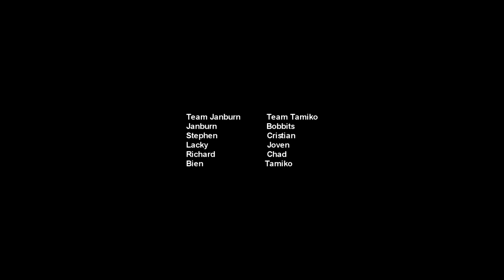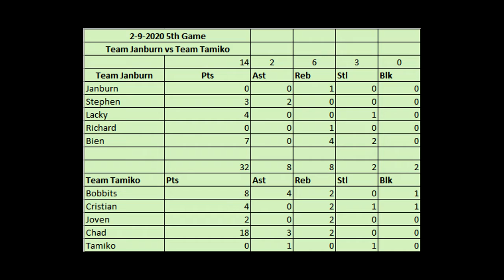Team Janburn vs Team Tamiko | FULL Game Highlights | 2-9-2020 | 5th Game